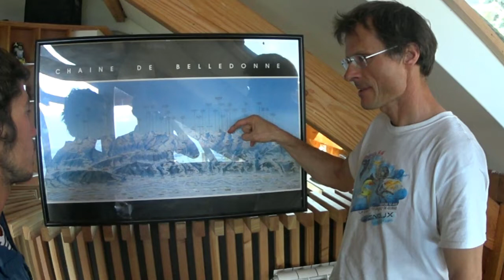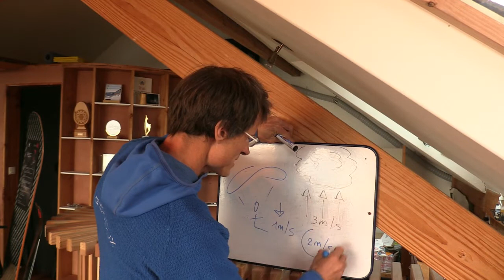Ski de rando en remonte pente thermique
3 sommets  de Belledonne Croix de Chamrousse Grand Colon et Grand Replomb avec des liaisons originales.